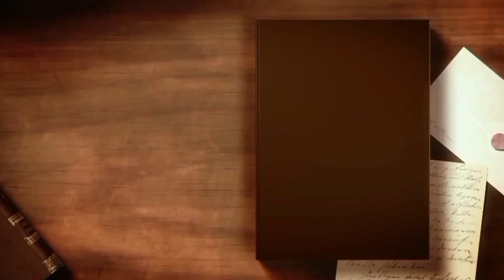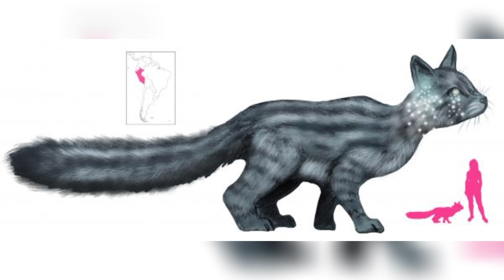ตำนานแมวผี แมวปีศาจจากทั่วโลก